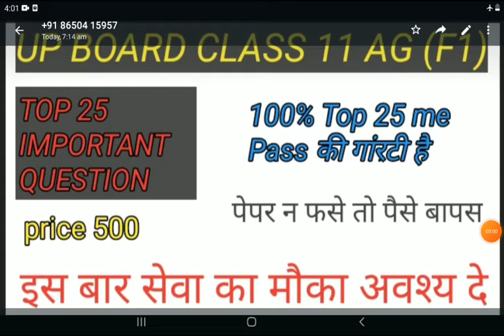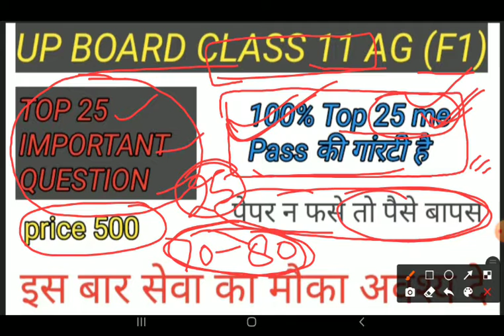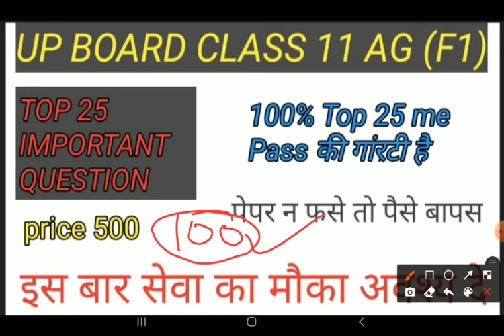लो अब आ गया मजा /UP BOARD TOP 25 IMPORTANT QUESTION BY -YOGENDRA SIR